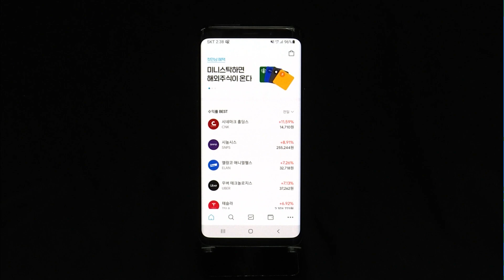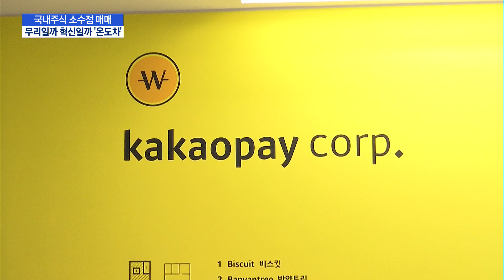"국내 주식도 쪼개 사세요"…증권사, 환영·외면 '온도차' / 머니투데이방송 (뉴스)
12/18 MTN 핫라인 5

한 주당 수백만원에 달하는 고가의 해외주식을 천원 단위로 살 수 있는 소수점 투자가 인기죠. 앞으로는 국내 주식도 쪼개서 살 수 있게 되는데, 기존 증권사들은 사업성에 회의적인 반면 IT기업을 기반으로 한 증권사들은 적극적으로 나서면서 온도차를 보이고 있습니다. 이수현 기자입니다.